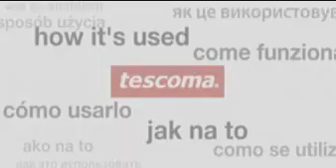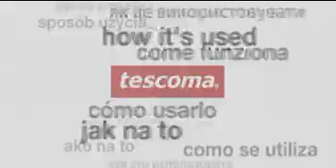Tescoma Ochranné síto s klipsou PRESTO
Ochranné síto s klipsou PRESTO slouží jako praktická ochrana sporáku a kuchyňské linky před znečištěním při prudkém smažení. Síto lze uchytit pomocí univerzální klipsy na okraj pánve, v případě potřeby (při obracení či promíchávání) odklopte pomocí úchytu, který nepálí. Koupíte na MALL.CZ nebo MALL.SK.